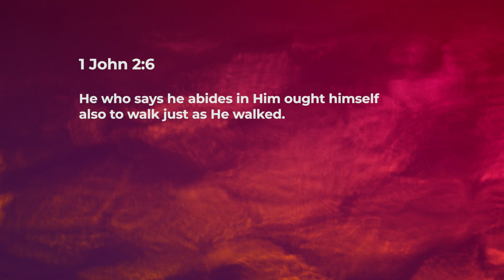Redefine Standards - Nancy Ramya | Daily Devotion, December 07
"Today's Devotional - “Redefine Standards"